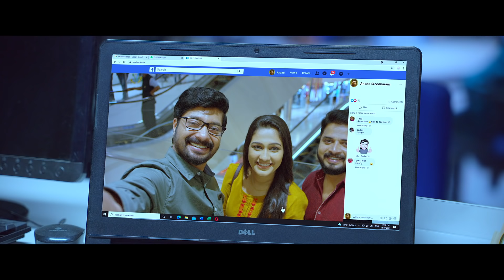En Uyire | TROJAN | Dr. Jiss Thomas | Sabareesh Varma | Sejo John | Latest Malayalam Film Songs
TROJAN | En Uyire | Latest Malayalam Film Songs

Lyrics : Sabareesh Varma
Sung : Sejo John, Dr. Jiss Thomas
Music, Composed & Arranged by Sejo John

Listen to "En Uyire (From "Trojan")" album on your favorite streaming platforms :-

Keyboard Programmers : Sooraj S Kurup , Ajeesh Anto, Vysakh Bejoy, Joshwa VJ

Guitar -- Darwin Dsouza ,  Sejo John

Melodies  --Joswa VJ

Chorus--  Midhun V Dev, Joshwa VJ, Mohandas

Mixing and Mastering --Kiran Lal NHQ COCHIN

Studios --K7 Studios , VT Studios, Clef Studios; NHQ Cochin

Sound Engineers --Amal Mithu, Rahul,Nishand

 എന്നുയിരേ വരു തെന്നലായ് അരികെ നീ നിറയും
ഈ ലോകവും പ്രണയം വഴിയരികിൽ നിൽക്കവേ
നിറ ചിരികൾ നൽകുവാൻ ഇതു വഴിയെ വന്നുവോ ജീവനെ

എൻ ഉയിരേ വരൂ തെന്നലായി അരികെ
നീ വരുമ്പോൾ ചേർന്നിടും പോൾ
തീർന്നതാ രാമമായി നീന്തി നീങ്ങും
നീലമേഘം തോർന്നിത് ആഘോഷമായി
ഇണയായും തുണയായും
പ്രണയാർദ്രം ഈ ജീവിതം

എന്നുയിരേ വരൂ തെന്നലായി അരികെ
മാഞ്ഞു പോവും മാരിവില്ലിൻ
ഏഴുവർണ്ണങ്ങൾ ആയി പീലി നീർത്തും
നീലമിഴിയിൽ ചൂടി നില്ക്കുന്നിതാ
ഇണയായും തുണയായും
പ്രണയാർദ്രം ഈ ജീവിതം

നീ നിറയും ഈ ലോകവും പ്രണയം
വഴിയരികിൽ നിൽക്കവേ
ചെറു ചിരികൾ നൽകുവാൻ
ഇതുവഴിയെ വന്നു നീ ജീവനെ (2)